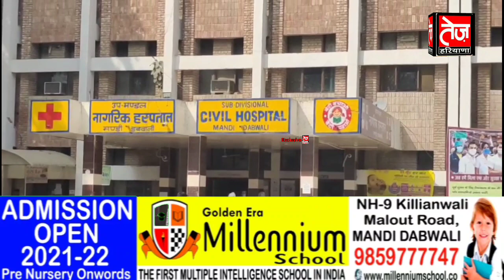डबवाली वासियों के लिए बड़ी खुशखबरी, जानिए अब नही गवानी पड़ेगी जान, जल्द होगी ये सेवा